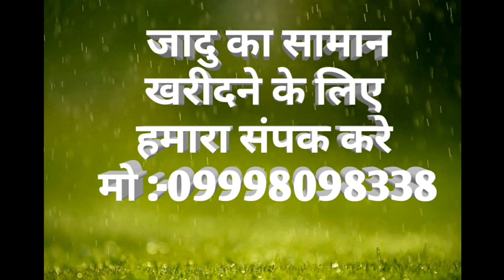magicjadu magic show/जादुगर का जादु देखो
ladhapura, nr.tower,
viramgam,
dist.ahmdabad,
gujarat,india
pin:-382150
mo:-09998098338